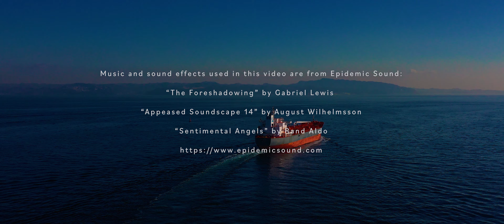DJI Mavic 2 Pro | Flying Over Ocean | Oil/Chemical Tanker | PTI HUDSON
OCEANCRAFTS is the motion gallery of the finest world's class ships and vessels.

Flight 0204: PTI HUDSON

PTI HUDSON (IMO: 9747326) is a Oil/Chemical Tanker that was built in 2016.

She is currently sailing under the flag of Hong Kong.

Her gross tonnage is 29,557 and deadweight is 49,999.

Her length overall (LOA) is 183.03 meters and her width is 32.22 meters.

Her current draught is reported to be 11.3 meters.

Port calls: La Libertad, Panama Canal, Simon Bay Marina Anch., Cameron, Lake Charles, Yokohama

AIS Name: PTI HUDSON
Operator: PARAKOU TANKERS SINGAPORE PTE
Type: Oil/Chemical Tanker
Flag: Hong Kong
Home Port: Tong Young
Year Built: 2016
Length Overall: 183.03m
Breath Extreme: 32.22m
Average Draught: 11.3m
Dead Weight: 49,999t
Gross Tonnage: 29,557t

PTI HUDSON has arrived at our port area two days before the day this video was shot and caught sight of her departing to the next destination, La Libertad.

“The Foreshadowing” by Gabriel Lewis

“Appeased Soundscape 14” by August Wilhelmsson

Video Caption: DJI MAVIC2PRO controlled by DJI Smart Controller
Camera setting: 4K Full HQ,  24fps, ISO 100, Aperture 2.8, Shutter speed 1/50, WB Sunny, Video format H.265 Dlog-M